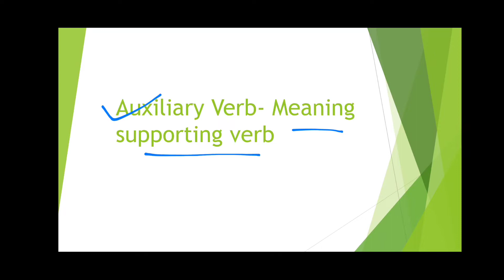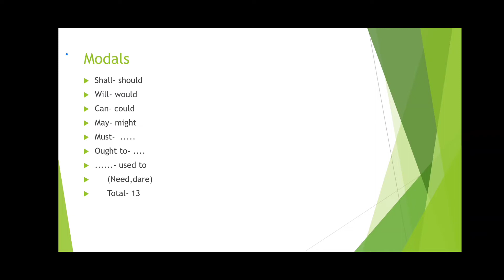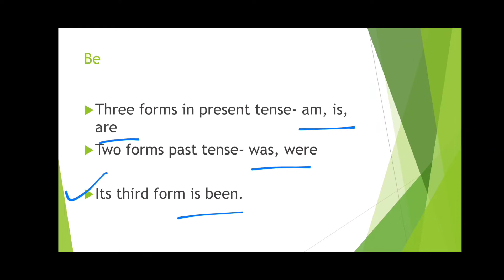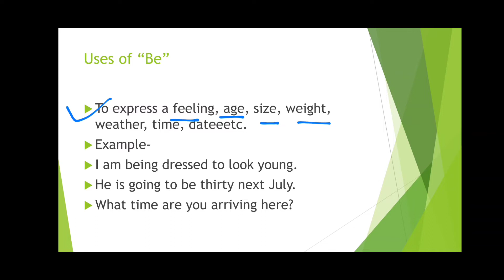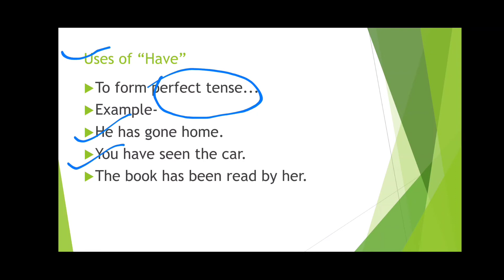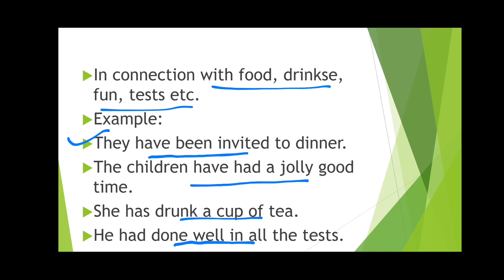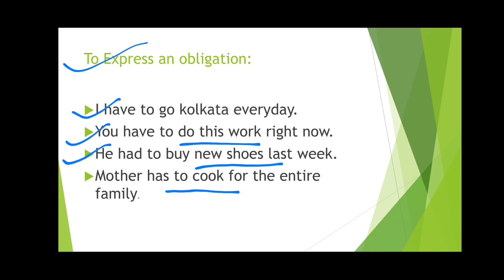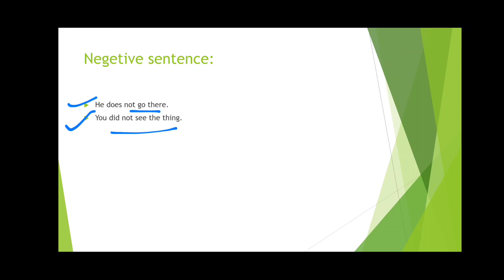Auxiliary Verb in Bengali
Auxiliary Verb discuss in Bengali language

Roy সরকারের সাথে ❤️❤️❤️
        সহজে English শেখার পথে ❤️❤️❤️